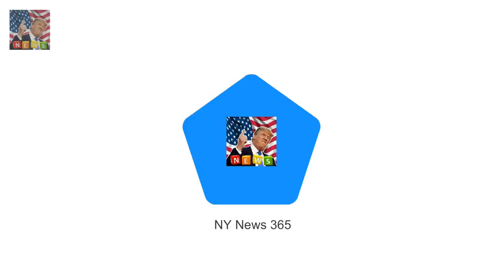PM and Donald Trump have dismis Trump could meet the Queen on working visit to UK later this year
PM and Donald Trump have dismissed claims special relationship is on the rocks Mr Trump said he loved the UK as two leaders met for talks in Davos yesterday The leaders agreed that the US president will finally visit the UK later this year Wont be a full state visit but tea with the Queen at Chequers has been mooted Donald Trump could get his wish of meeting the Queen - after agreeing with Theresa May that he will visit the UK later this year

Julianne Moore pairs drawstring pants with tailored jacket at NYFW  She added a tailored jacket t:
Justin Timberlake brings pizza for fans waiting for opening of pop-up  Fans are lined up in freez:
Margot Robbie glams up for the Santa Barbara Film Festival  And Margot Robbie has impressed once :